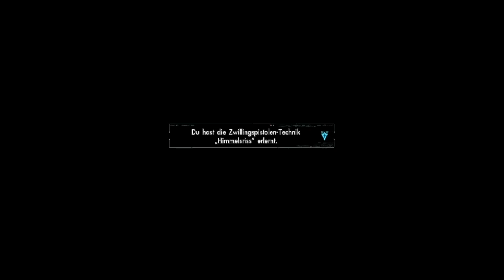Phogs und Fryes Beziehung! • Xenoblade Chronicles X #103 • Veero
Let's Play Xenoblade Chronicles X - Part 103 - Phogs und Fryes Beziehung! [German/HD/blind]